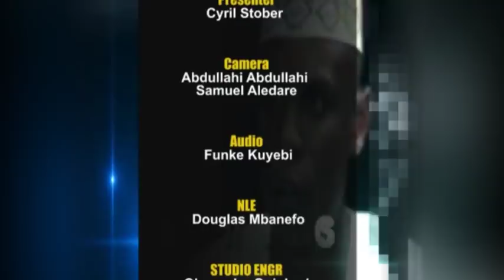One On One With Ambassador Babagana Kingibe